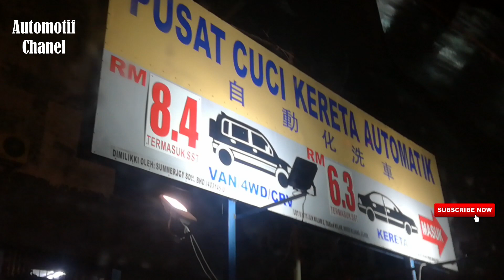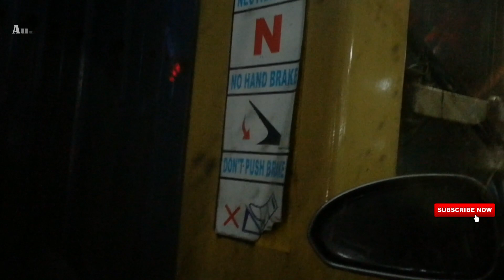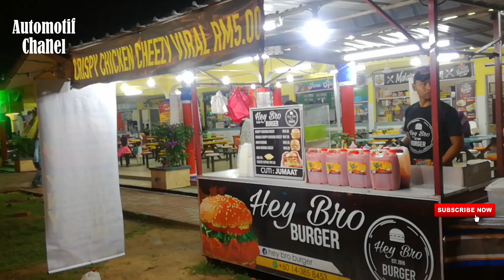Cuci kendaraan automatic Automotif Chanel